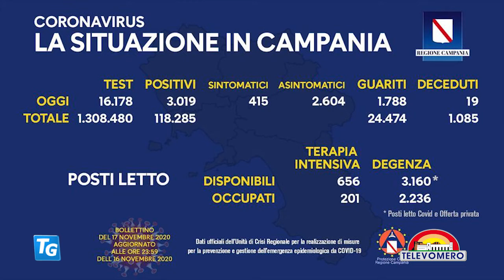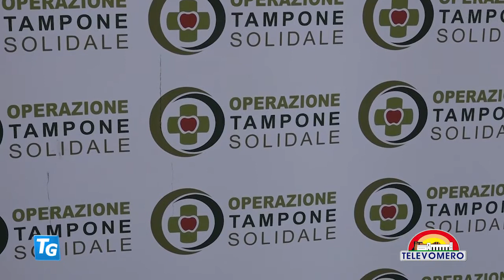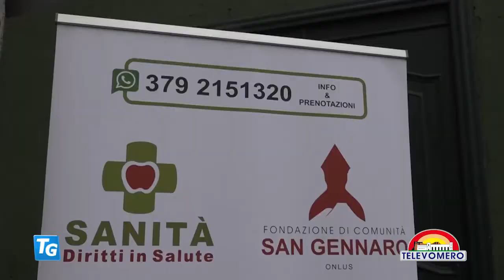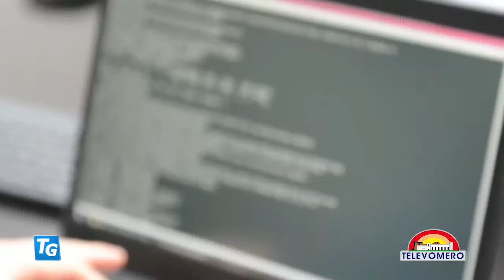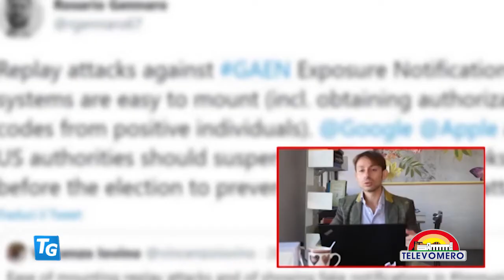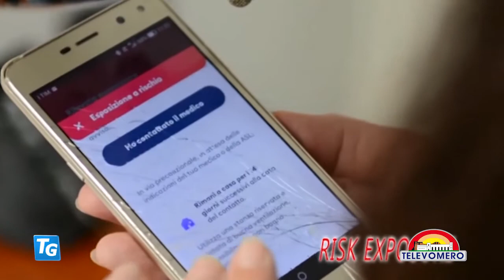TELEVOMERO NOTIZIE 17 NOVEMBRE 2020 EDIZIONE delle 20 30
CON GLI INTERVENTI:
PAOLO DELRIO - ISTITUTO TUMORI FONDAZIONE PASCALE
PASQUALE RUSSO – DIRETTORE GENERALE CONFCOMMERCIO CAMPANIA